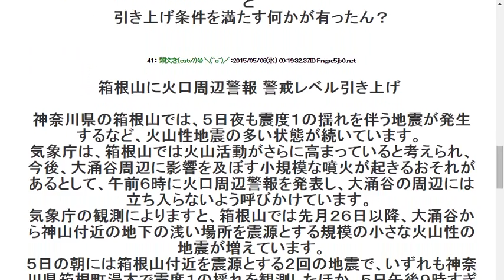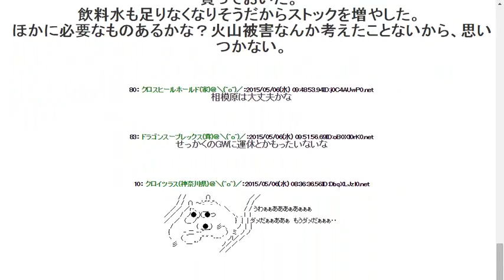youtube video #-BTyzcIbnl8